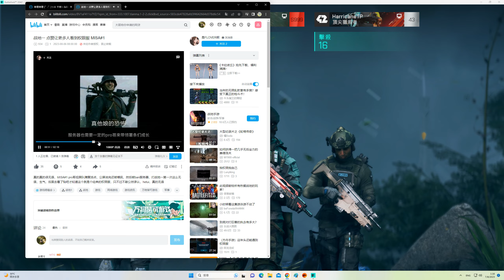2023-08-06 Battlefield 2042 EBLC-Ram 軌道發射場(Orbital) 76kills